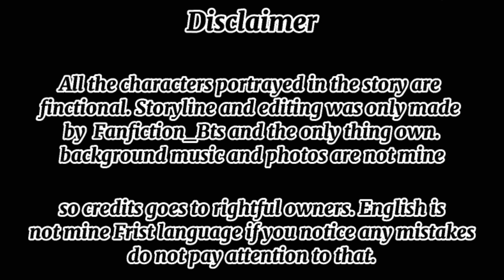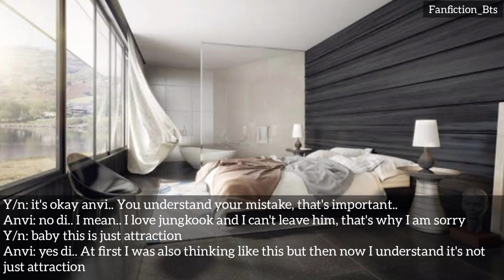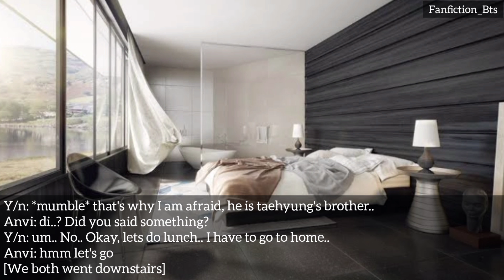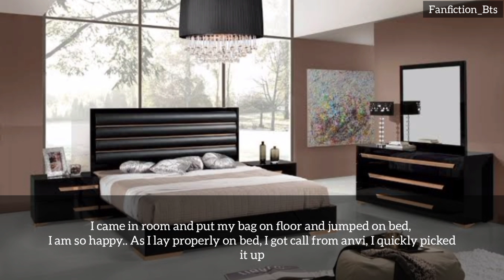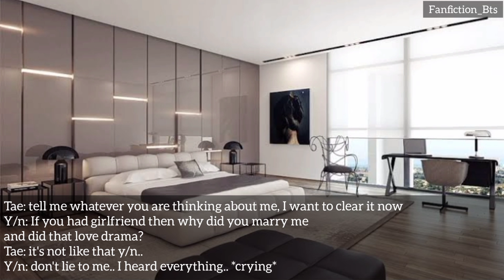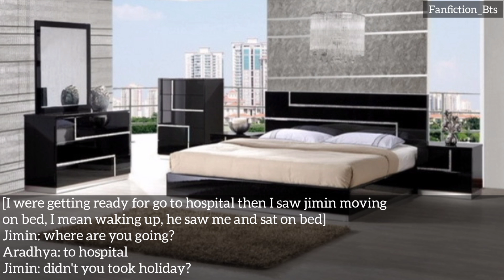Never Ending Love [PART 9] •S3• {Indian Series} (Maknae line) •KTH•